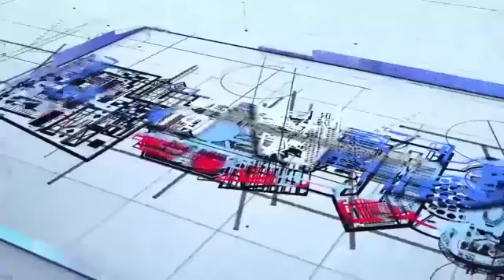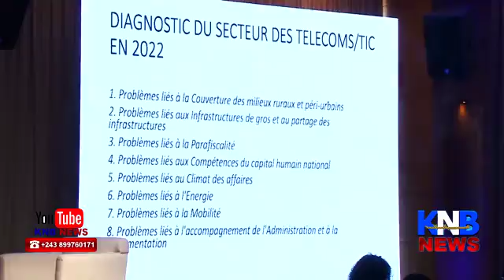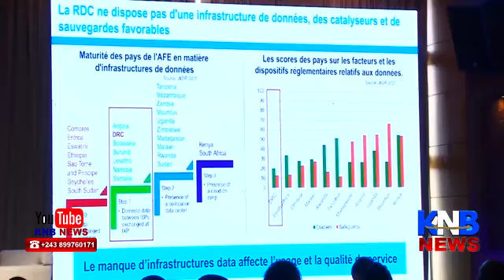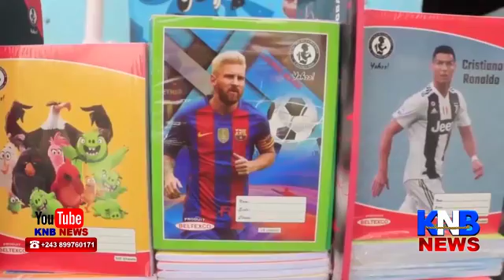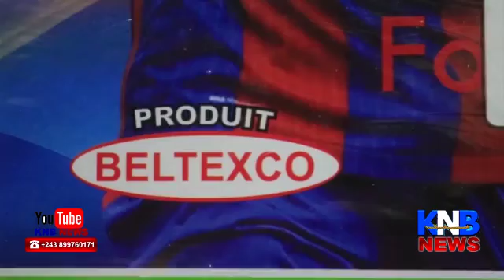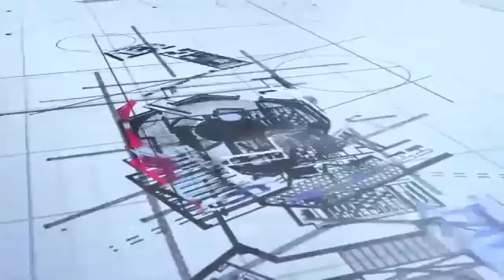🔴🔴GUERRE UDPS CONTRE ENSEMBLE YA KATUMBI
1ère Chaîne d'Infos en Continue totalement en LINGALA 24h/24
Top Congo fm
chez biso tv
kapash tv
fally ipupa
ferre gola tv officielle
Congo puissance tv
werrason officielle
dada international tv
radi tv
mavimpi tv
vente ya congo news
mukwatombono tv
mbola ya bananabana tv
arme lourde kongo sa tv
Congo experience officiel
cœur sensible tv
boypma bilengi tv
manoir des stars tv
polele polele tv
amanie medias tv
miss lolo pficiel tv
cactus tv